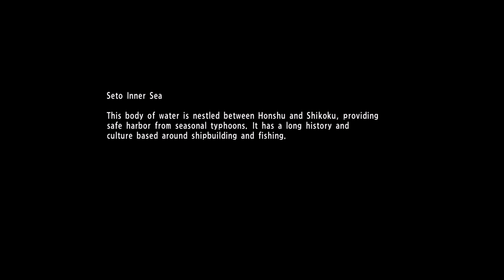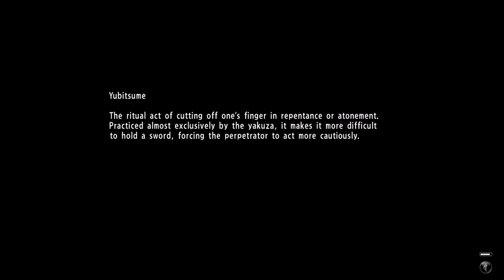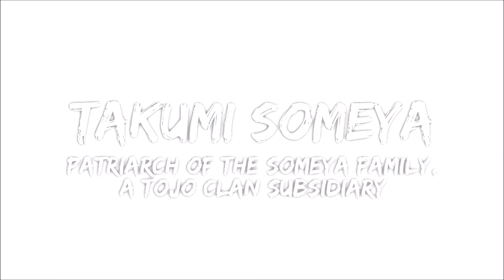Yakuza 6: The Song of Life (4K) - Part 9 - Someya of the Tojo & the Yomei Alliance + Kiyomi's Past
you would think 4th Chairman of the Tojo Clan could also get some back up.. but no matter .. you got this Kazuma Kiryu